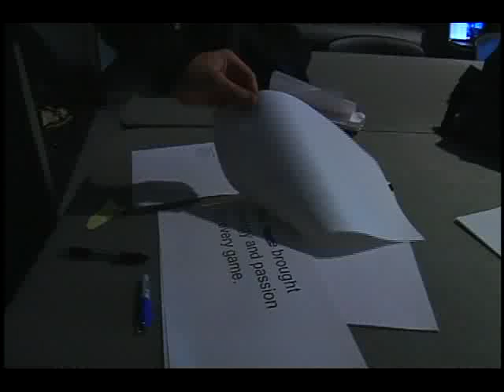Behind The Scenes: Fire Up Video Shoot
See a Boilermaker All-Access exclusive with this behind the scenes look at the 2010-11 Fire Up video shoot.